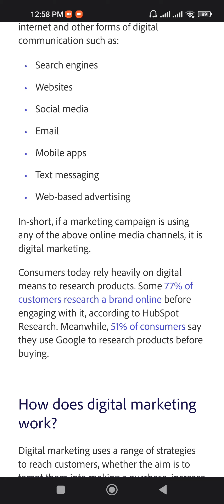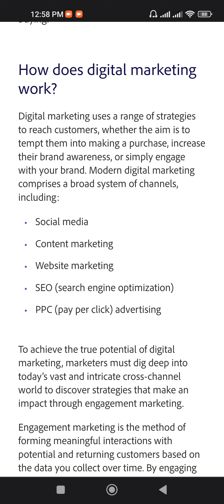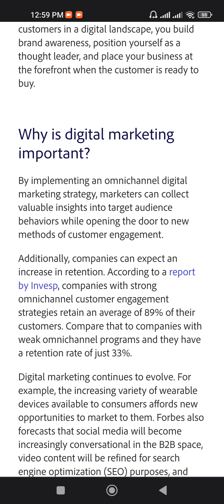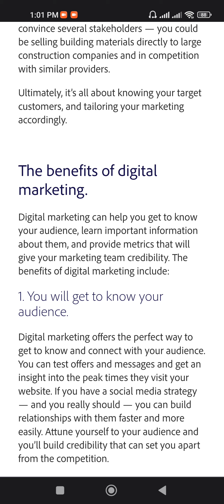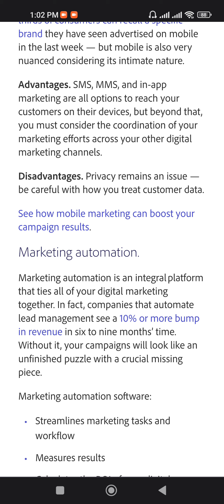All about Digital Marketing | What is Digital Marketing